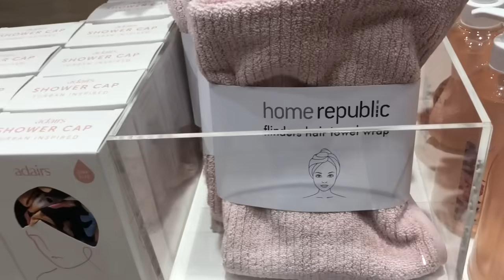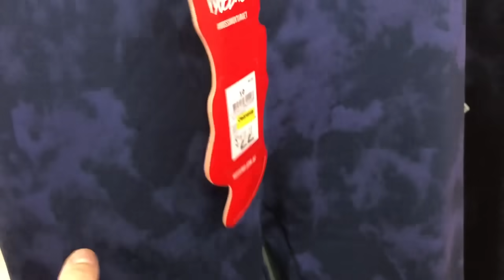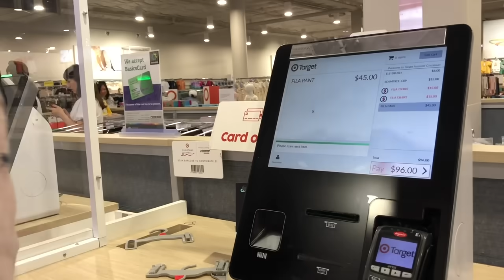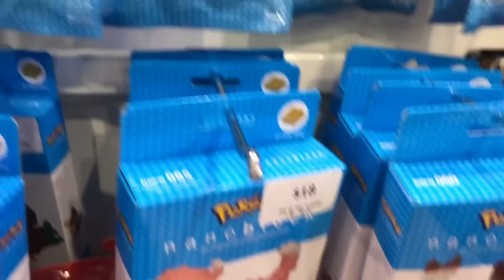Shopping sa mura na outlets sa Australia | Shanta Woolley